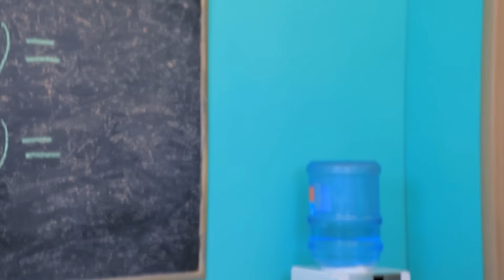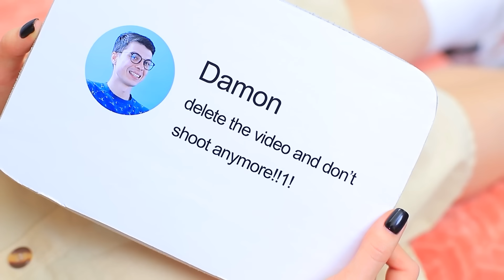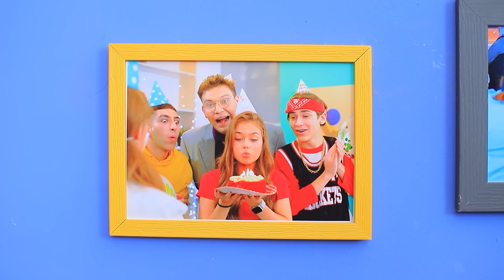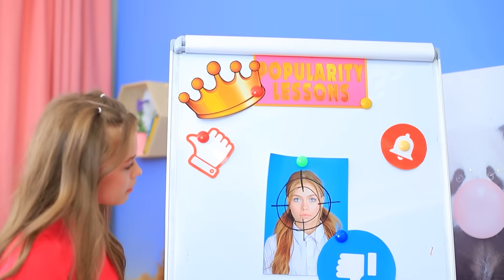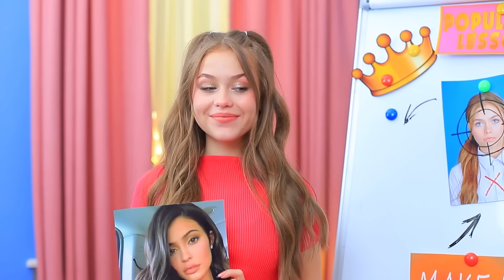Beliebter Zwilling vs. Unbeliebter Zwilling! Wie Man in der Schule Beliebt Wird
Wenn du denkst, dass die Zwillinge, wenn sie sich so ähnlich sehen, auch in allem anderen ähnlich sind, dann irrst du dich! Schau dir unser neues Video an und erfahre mehr über die Design-Zwillinge!